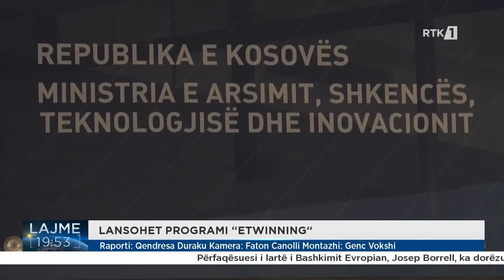Projekti ka në fokus ndihmën e shkollave parauniversitare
𝐅𝐨𝐥𝐥𝐨𝐰 𝐑𝐓𝐊:

𝐖𝐄𝐁: 𝐫𝐭𝐤𝐥𝐢𝐯𝐞.𝐜𝐨𝐦